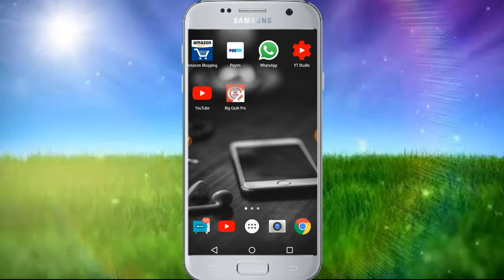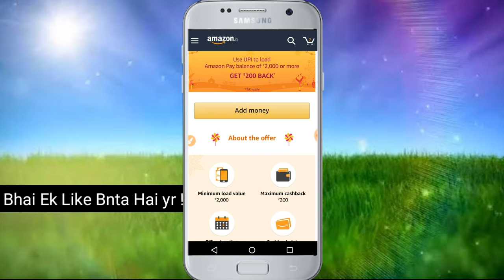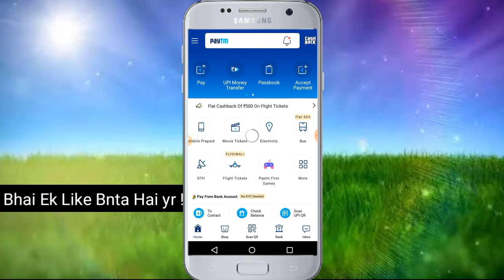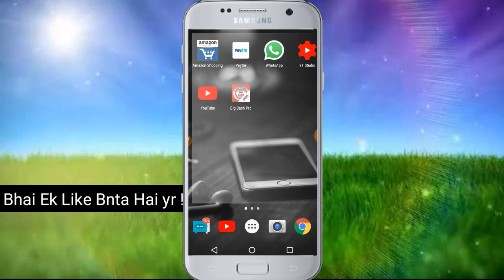Diwali Offers | Amazon 200 Rs Cashback | Paytm ₹20 add money promocode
Free charge kyc updates
Free charge all new offers
Free charge new year offers
Paytm new year offers
Mobikwik new year offer
Phone pe new year offer
Paytm , free charge, mobikwik, phonpe,google pay all offers
Jio new update
Paytm new big update
Paytm new users offer
Paytm gold offers
Paytm upi offers
Paytm upcoming offers
Free charge upcoming offers
Phone pe upcoming offers
Free charge new offers update
Jio free 2gb daily without recharge
Paytm pay rs 1 and get rs 10 back
Free charge 50% cash back when you recharge 100 or more
Paytm new recharge offers
Paytm gold offers
Paytm add money offers
Paytm new mobile prepaid offers
Paytm new bil payment offers
Paytm top offers
Paytm pay rs 1 and get rs 50 back
Paytm New add money
Mobikwik new upi offer
Mobikwik rs 10 cash back
Free charge reacharge offer
Jio new update back,tm new big update
Paytm gold offers
Paytm upi offers
Paytm upcoming offers
Paytm gold offers
Paytm top offers
Paytm pay rs 1 and get rs 50 back money
New offers
Latest offers